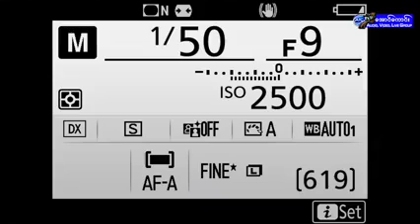​ေကာင္​းမႈ​ေျခာက္​မ်ိဳး တရား​ေတာ္​ 4.1.2020 စံရိပ္​ၿငိမ္​းဆရာ​ေတာ္ အ႐ွင္​ဇဝန ပဲခူး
​ေကာင္​းမႈ​ေျခာက္​မ်ိဳး တရား​ေတာ္​ စံရိပ္​ၿငိမ္​းဆရာ​ေတာ္ အ႐ွင္​ဇဝန ပဲခူး 4.1.2020